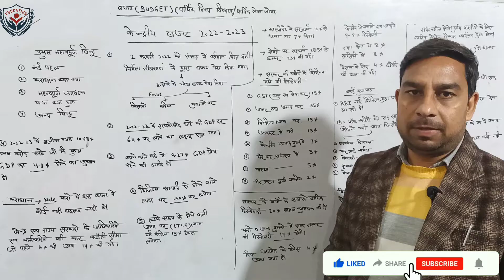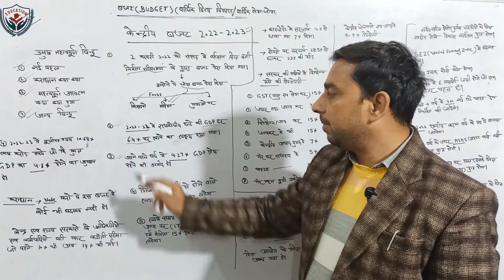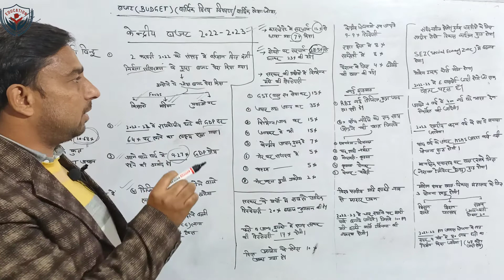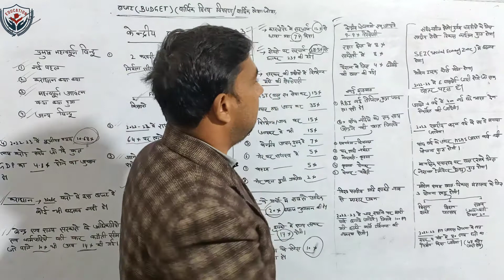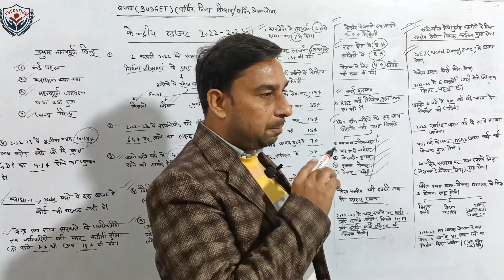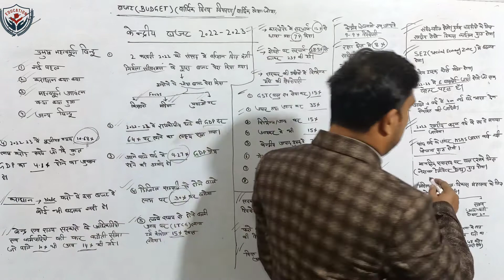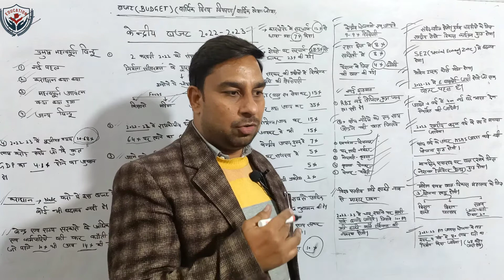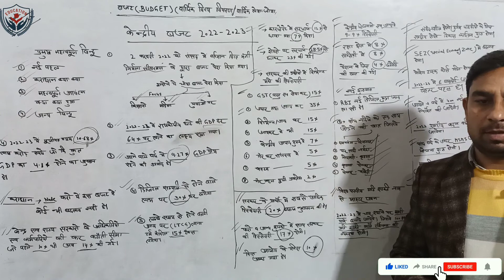केन्द्रीय बजट (UNION BUDGET) 2022-23 से संबंधित महत्वपूर्ण जानकारी।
वित्तीय मंत्री निर्मला सीतारमन(Finenc Minester Nirmala Sitaraman) ने 2022-23 का बजट भारतीय संसद में पेश किया आइए देखें इसमें क्या आम है क्या खास है इन्ही सब सवालों के जवाब में बजट (BUDGET) पर Special Class BY- Gulsher Gaur sir

About Gulsher Gaur Sir And Team { WIN IAS CAMPUS ROORKEE }- HERE YOU WIL FIND GENERAL KNOWLEDGE HISTORY POLITY GEOGRAPHY ECONOMICS GENERAL HINDI GENERAL SCIENCE CURRENT AFFAIRS INDIAN MAP AND WORLD MAP sychology uttrakhand reasoning ans social education videos number one best campus roorkee